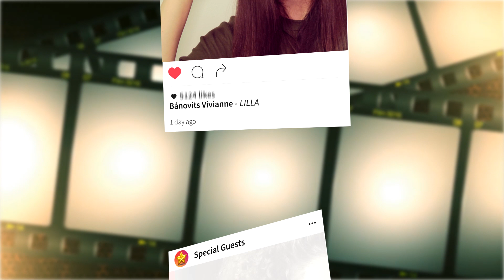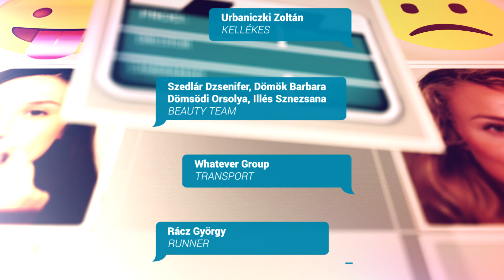Holnap tali! 234. epizód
A Lara és Míra közti konfliktus kezd egyre bonyolódni… a fiúk pedig alig sejtenek valamit...

A HOLNAP TALI epizódokat megnézheted a oldalon.

 ►Napi talik hétfőtől csütörtökig a weboldalon.
 ►Heti talik péntekenként az M2 Petőfi TV-n 21:05-kor.

Itt a YouTube-on pedig exkluzív tartalmakkal érkezünk. Tarts velünk!